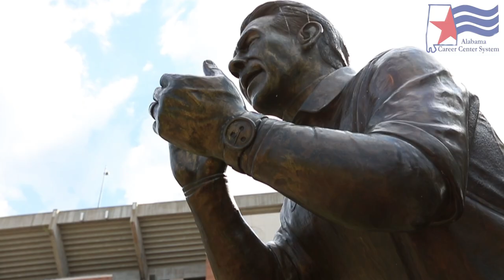Watch the Alabama Fall Camp 2018 Hype Trailer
Fall Camp begins this Wednesday, August 1st. Are you ready to get hyped?